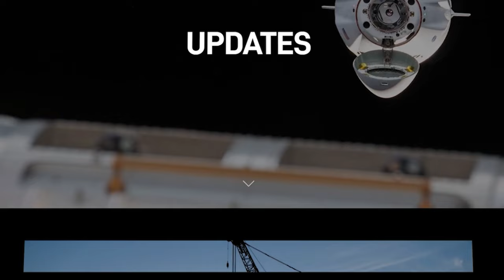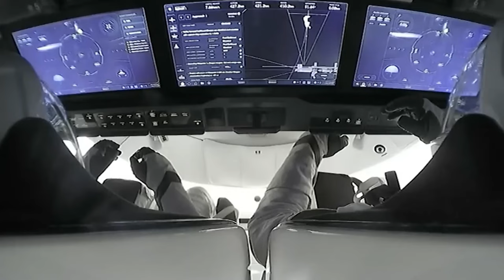Elon Musk Launched SpaceX New Space Station That SHOCKED NASA!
Elon Musk, a figure synonymous with audacious goals and groundbreaking innovations, has once again positioned himself at the forefront of space exploration with Starship. Musk's vision for SpaceX has always been clear: to make life multiplanetary. Starship is not just a spacecraft; it's the embodiment of this vision, a beacon for space contracts, and a testament to what relentless pursuit of innovation can achieve. The strategic choice of Starship for launching the Star Lab space station is no coincidence. It reflects Musk's ability to anticipate and shape the future of space travel. Musk envisions Starship as a versatile vehicle capable of serving multiple roles in space exploration, from satellite deployments to interplanetary missions. The contract to launch Star Lab by 2028 is a pivotal moment, underscoring SpaceX's commitment to reliable, revolutionary space access. Through Starship, Musk is not just launching missions; he's launching the next era of space exploration, where ambitious projects like Star Lab are not just envisioned but realized.